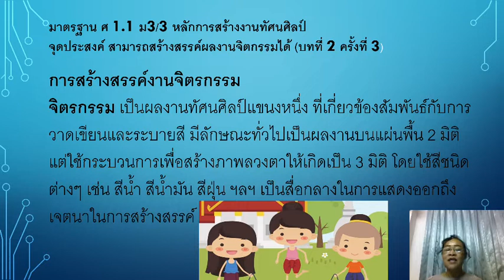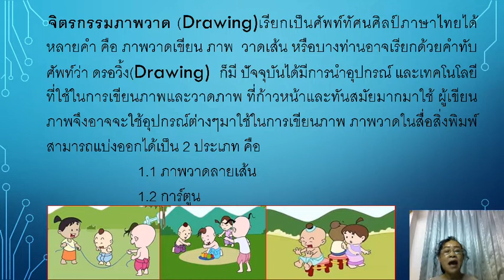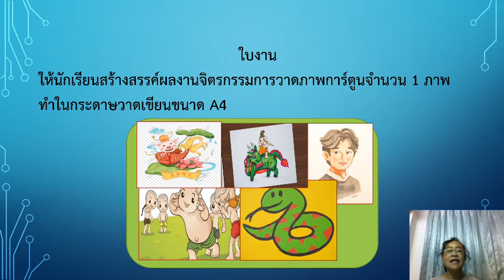หลักการสร้างงานทัศนศิลป์ (ทัศนศิลป์ ม.3)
วิชาทัศนศิลป์ ชั้นมัธยมศึกษาปีที่ 3 บทที่ 2 เรื่องหลักการสร้างงานทัศนศิลป์